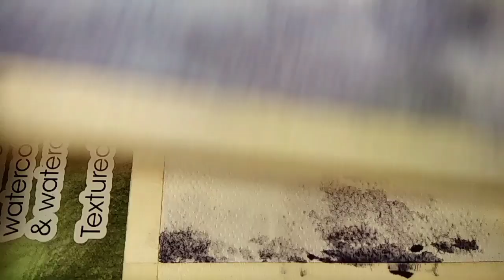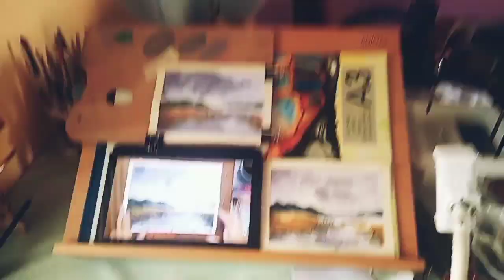Paint along from 'The mind of watercolor' YT channel